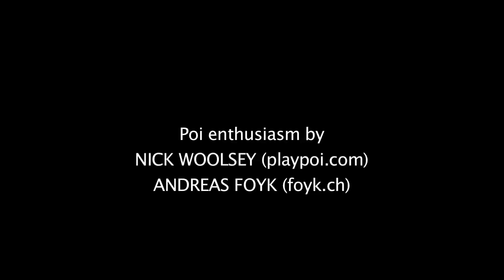Class 1: filling the space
Big News! I've added my step-by-step course, Learn and Master the Fundamentals of Poi, to my members section, right here on YouTube! This is a game I always use when I'm leading group classes. Once the group understands the basic idea, there are lots of ways to add more fun ideas!
Love poi dancing? More inspirational videos, lessons, and gear reviews

I’ve launched two in-depth, step-by-step poi courses!

We have referral programs with the best poi shops. Use our codes to save $ while supporting Playpoi!
Flowtoys.com: pleasekeepsecret
Homeofpoi.com: Playpoi
Speevers.com: 3089
Pyroterra Lighttoys = nicklikesvisualpoi